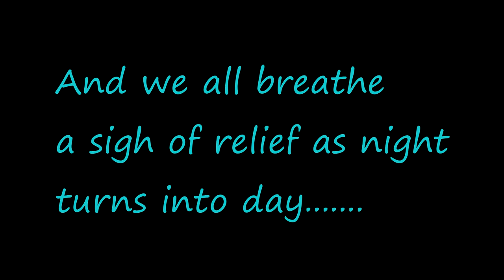NEW FOAL - APRIL 23, 2020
Our new foal, now known as Sandpiper or "Piper" for short, arrived at about 3:15 am this morning.  Her mother Raven had a rather difficult birth.  For about an hour we could only see the two front legs protruding.  Internal palpation could not locate the head which must have been twisted backwards. We were very concerned that the foal would be lost.  But Raven also knew things were wrong and she repeatedly got up and down and rolled around on the ground.  Luckily, somehow, the head came back into forward position and within 3 minutes or so Raven gave birth.  Wheeeeewwwww!  Too close for comfort.

The foal (filly) was steaming in the cold (-8C) air so we dried her off as quickly as possibly and mom helped by licking as well.  She seems to be a 'Black' with three white socks and a smaller bit of white on the fourth foot and a nice white spot on her head.  But, she might be a dark Bay as her ear tufts are quite brownish.  She is very cute, with a long noble head and seemed quite tall to us but the vet thought she seemed pretty average in height.  We measured her later at 9 hands.  She started nursing right away and seemed quite strong although she was shivering in the cold night air.  We got a little coat on her as soon as we could.

Within an hour she was walking quite well and Raven appeared a proud and protective mother.